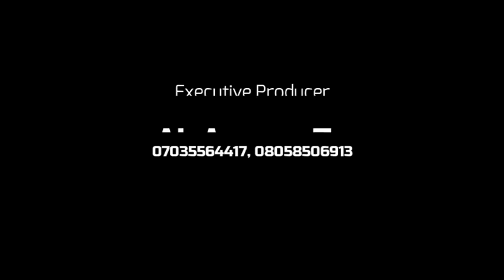Ramadan Tafsir 1441/2020 Day 18 by Imam Agba Offa